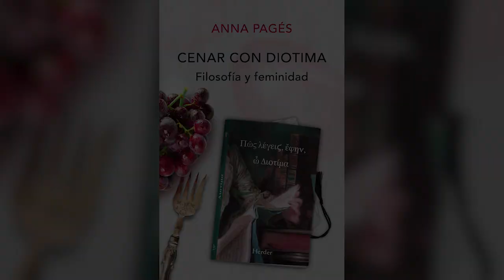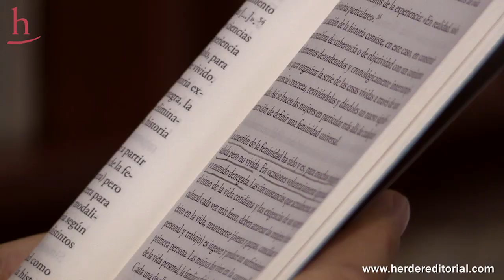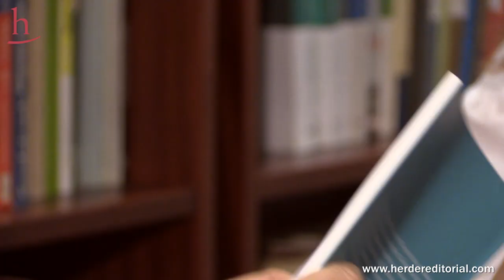Anna Pagés. Entrevista con Raimund Herder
A raíz de la publicación del libro 'Cenar con Diotima' el editor Raimund Herder entrevista a la autora, Anna Pagés, para conocer en profundidad sobre los temas clave que ella desarrolla desde la filosofía: mujer, feminidad y feminismo.